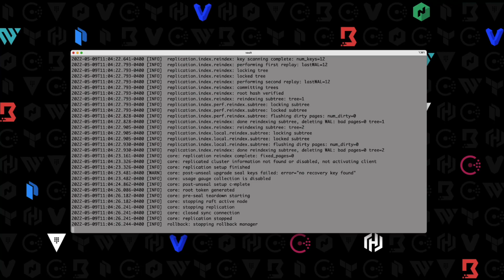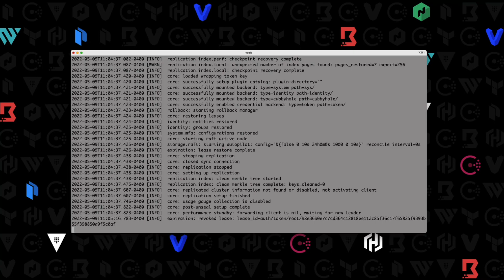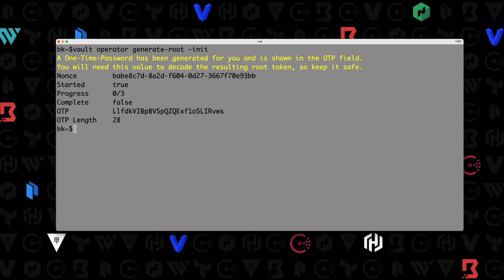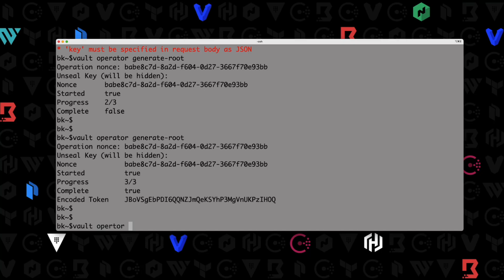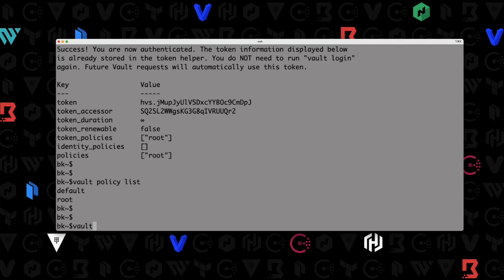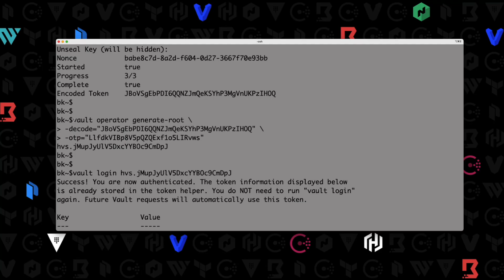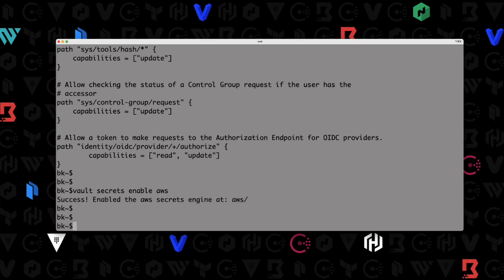Generating a Root Token on HashiCorp Vault using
In this video, I'll demonstrate how to generate a root token on HashiCorp Vault using our recovery keys. For more information about HashiCorp Vault or other tools, check out a list of my courses and coupons